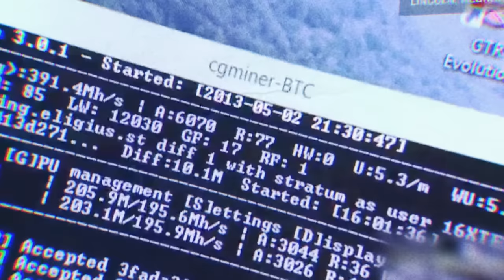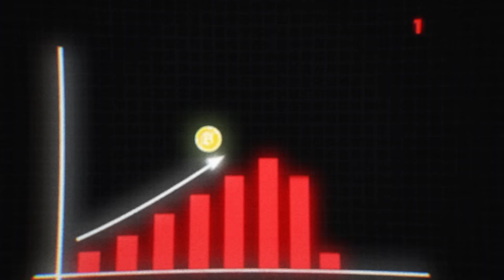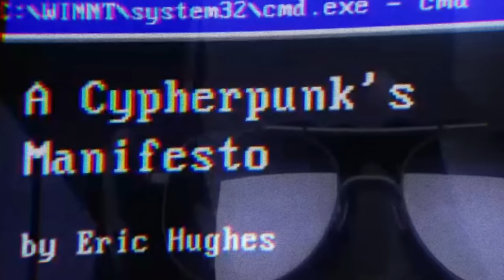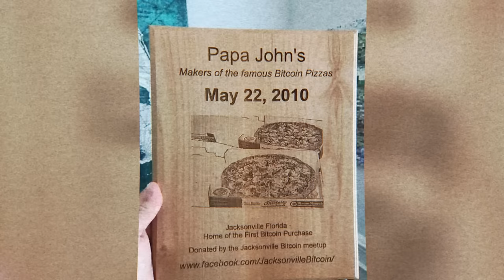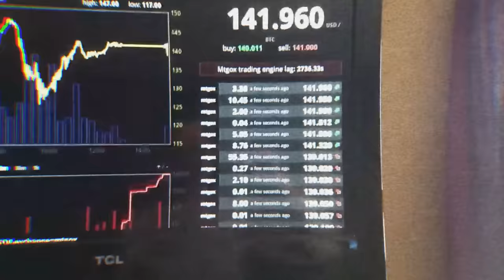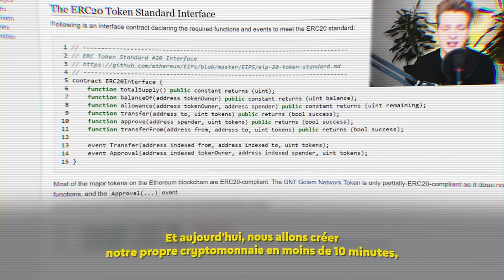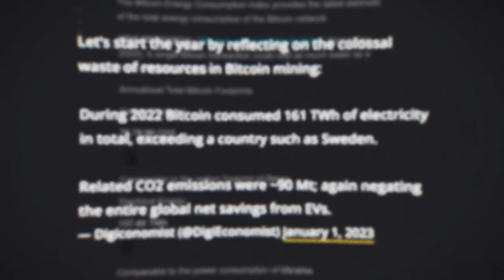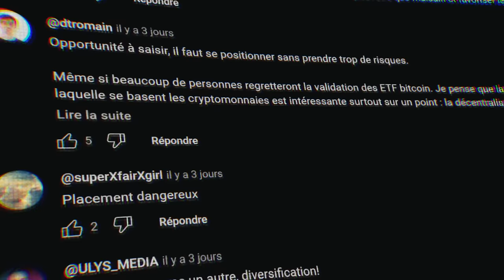Est-ce que vous devriez investir dans le Bitcoin ?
Découvrez les 5 meilleures idées de business pour faire 3000€ par mois

Si vous êtes nouveau sur la chaîne, je m’appelle Louis Esquier.

J’ai une agence d’email marketing qui s’appelle Céleste et je travaille avec des clients comme Nassim Sahili, Brenda Boukris, Alain Ngalani, etc.

J’ai une startup pour vous accompagner dans la création de votre business - Agencilab. Actuellement il y a plus de 150 élèves avec des gars qui ont déjà signés leurs premiers clients et qui  leur permettent de faire 5000€ par mois.